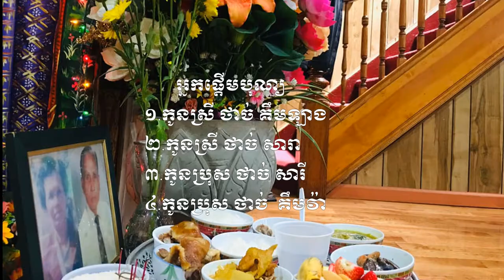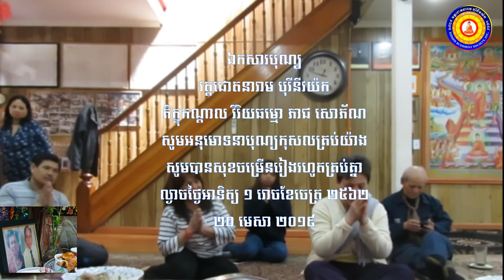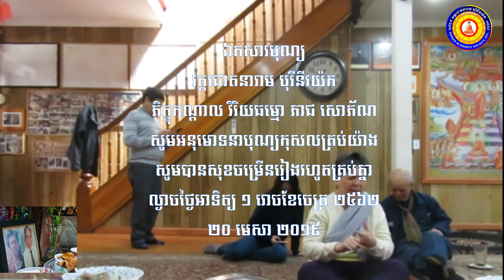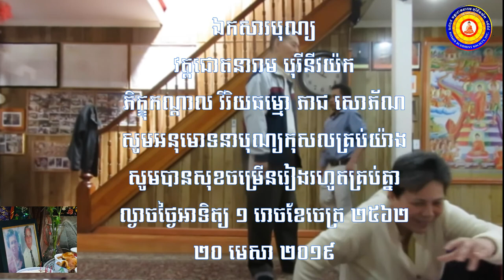បុណ្យទក្ខិណានុប្បទាន​ ខួប​ ២​ ឆ្នាំឧទ្ទិសជូនឧបាសក​ ថាច់​ ឡាំងសា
👏👏👏នមស្ការ​ សមាទានសីល​ ព្រះធម៌ទេសនា​ បង្សុកូល​ ឧទ្ទិសបុណ្យកុសល​ ច្រូចទឹក​ ១៣​ កេីតខែចេត្រ​ ២៥៦២​ /​ ១៧​ មេសា​ ២០១៩​ សូមអអនុមោទនាត្រេកអរបុណ្យកុសលគ្រប់យ៉ាង​ សូមបានសុខចម្រេីនដូចសេចក្តីប្រាថ្នា👏👏👏